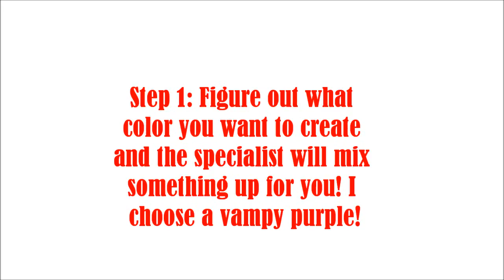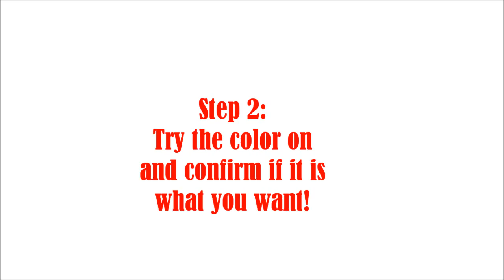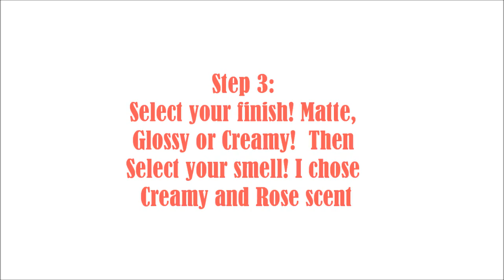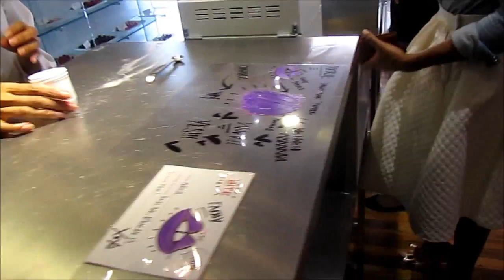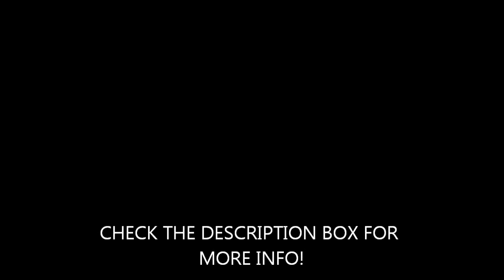My Visit to the Bite Beauty Lip Lab (NYC)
Hi Lovelies!!!

So I went to the Bite Beauty Lip Lab in NYC for my friend's birthday! It was such a great experience and I will definately be going back. The Lip Lab allows you to create your own custom lip colors. You work with a specialist to create your exact color, finish and scent. Name your color what ever you like and keep your lip card so that its easy to refill your color using your custom formula. The price of the lipstick was $38. I personally think this is a great price for the total experience! Plus you can't beat a custom color! Check out the video and let me know what you think!